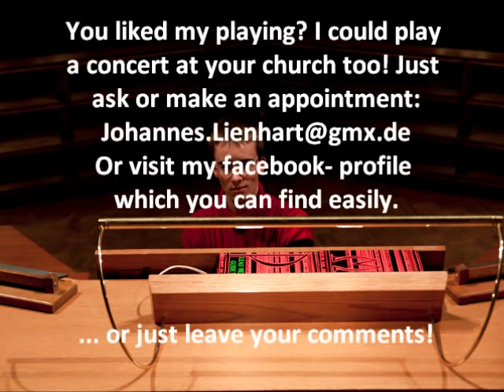Improvisation - Fantasy (08 2011) Johannes Lienhart Silbermann organ Villingen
Johannes Lienhart improvises a Fantasy at the Silbermann organ in the Benediktinerkirche in Villingen im Schwarzwald (black forest). Date of the recording was 08/09/2011 late in the evening. This recording was made with a new recording device, a ZOOM H4 which results in a much better quality than before. Hopefully you enjoy the registration; the registration and style is a little uncommon for this organ but perhaps it was worth a try!

Johannes Lienhart studied church music (Diploma) in Rottenburg (Germany), where he finished with honors and as the best in his year in 2012. During his studies there he took part in an exchange program to study at Valparaiso University, IN, USA, where he served as the assistant conductor of the University orchestra among other study-related activities. Afterwards, Lienhart enrolled in the Masters program in church music in Stuttgart (Germany), from where he departed through the ERASMUS- exchange program to Copenhagen conservatory DKDM for one year abroad. Coming back, he finished his Masters in Stuttgart and went to Berlin in 04/2016 to continue his studies in organ improvisation with Prof. Wolfgang Seifen.

He won a first price at the International organ competition in Épinal, FR and an audience award at the International organ improvisation competition in Schlägl, AU. Besides, he achieved scholarships: the „Joseph- Eberle- Stipendium“ as well as the „Deutschland- Stipendium“.
Besides performing concerts on a regular basis and working within various church music jobs, Lienhart composes works for choir, voice and various chamber music settings and also accompanies silent movies.